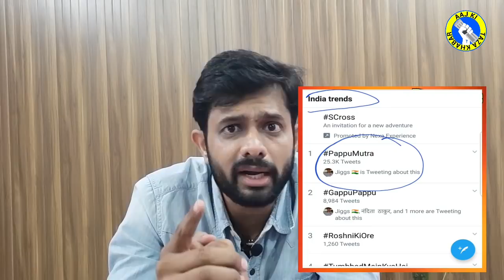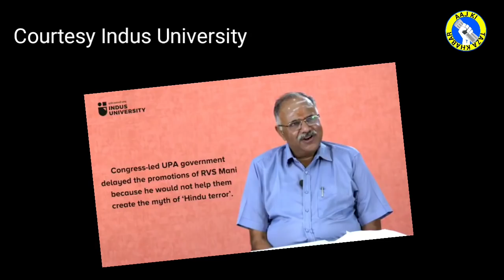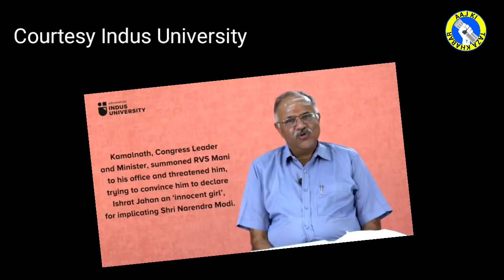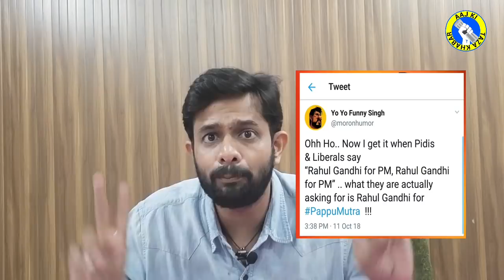PappuMootra Trending on Twitter, know why? | Aaj ki taza khabar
Aaj Ki Taza Khabar is making a video on PappuMootra, the hashtag which is trending on twitter after the revelation of RVS Mani former secretory in Home ministry. According to RVS Mani congress giant leader Kamalnath said that just to Drink RahulGandhi'sUrine people come in queue.